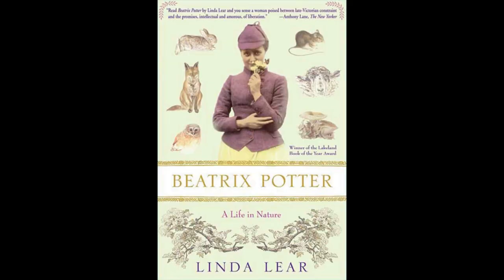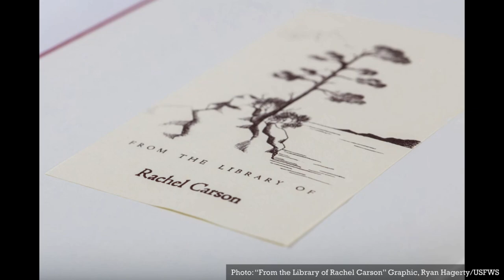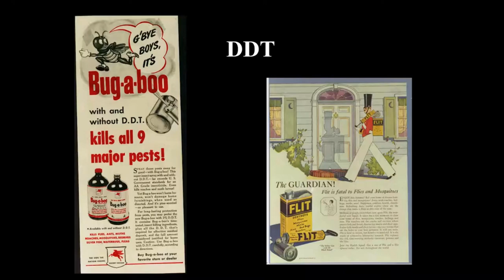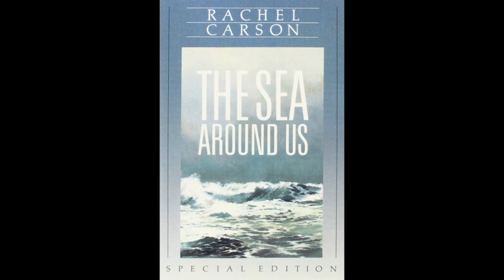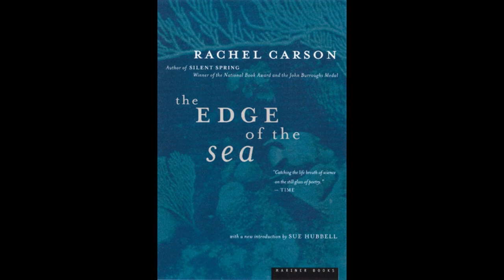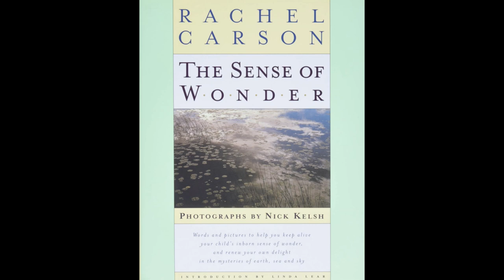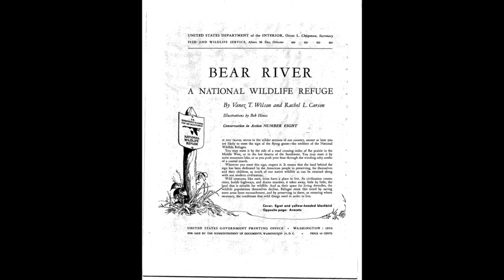Mark Madison interviews author Linda Lear on 60th anniversary of Rachel Carson's Silent Spring (FWS)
Rachel Carson's Silent Spring, published in 1962, did more than any other single publication to alert the world to the hazards of environmental contaminants and to inspire a powerful environmental movement that would alter the course of American history. Join us online from the NCTC Studio where Dr. Mark Madison hosts an interview with author Linda Lear to discuss "Silent Spring at 60" and recall Rachel Carson’s 16-year career with the U.S. Fish and Wildlife Service.

Linda Lear is the author of the acclaimed biography, Rachel Carson: Witness for Nature (1997) (sponsored)), She is also the editor of Lost Woods: The Discovered Writing of Rachel Carson (1998) (sponsored)) - a collection of Carson’s writings over the course of her life. Linda Lear is the author of numerous academic and popular articles on Carson, as well as the author of introductions to the 40th and 50th anniversary editions of Silent Spring. (2002, 2012).

Lear's biography of Carson was awarded the prize for the best book on women in science by the History of Science Society in 1999. Chatham University (Carson’s alma mater) conferred an Honorary Doctorate in Humane Letters on Linda in 2008 for her research and writing on women in the environment. Lear’s research papers and adjunct collections dealing with Carson’s life, Carson’s friends and colleagues, and the controversy over Silent Spring form the core of the Lear/Carson Collection at The Linda Lear Center for Archives and Special Collections at Connecticut College in New London, CT. Lear is also the biographer of the English author, artist, and naturalist Beatrix Potter. Her prize-winning book, Beatrix Potter: A Life in Nature (2007) (sponsored)) was published in the UK as Beatrix Potter: The Extraordinary Life of a Victorian Genius. (2008).